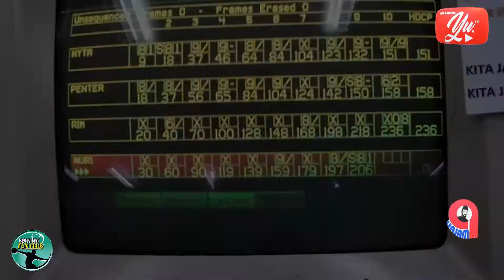BOWLING FUN CLUB (BFC) | MANJUNG BOWLING CENTRE SITIAWAN PERAK | PART 2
Kelab Bowling yang bertapak di Manjung Bowling Centre, Kg koh Sitiawan Perak.
Kelab yang sangat aktif, setiap minggu malam Rabu akan ada pertandingan antara ahli kelab.

Namun video ini didedikasikan kepada semua ahli kelab kerana Pusat Bowling ini akan menamatkan operasinya selepas raya puasa tahun ini (2022).

Rakaman detik-detik terakhir pertandingan untuk tatapan masa akan datang.

Terima kasih kepada semua yang berkunjung ke Channel Pak Malau